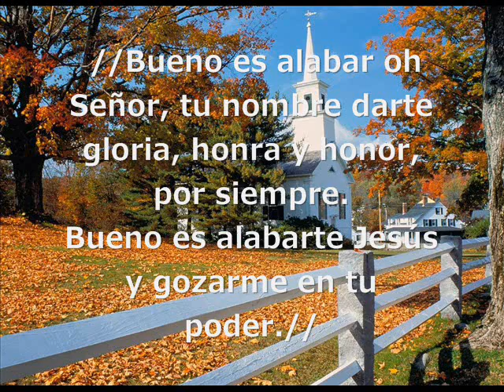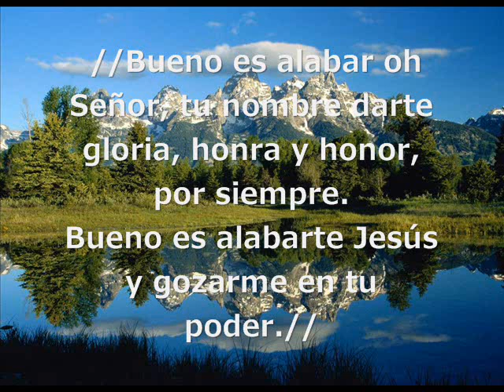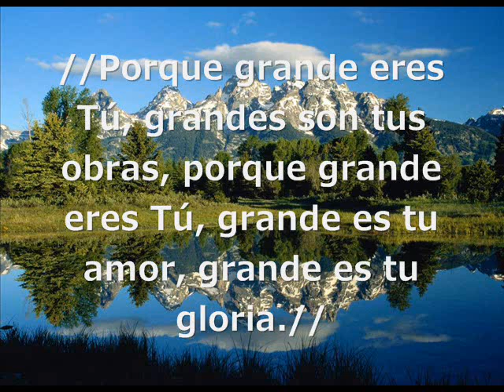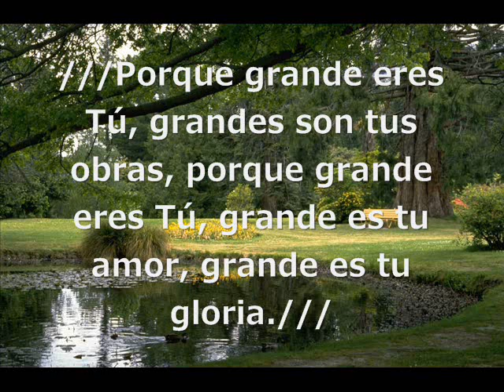Bueno es Alabarte Señor